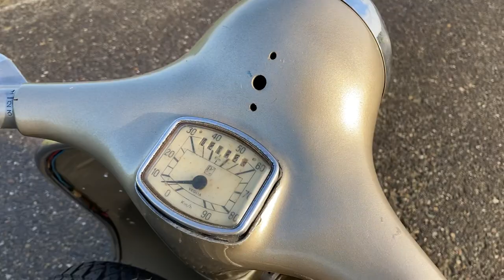Detail video of the Vespa 150 GL (VGL M.I.S.A) from 1957 - De Vespa Garage